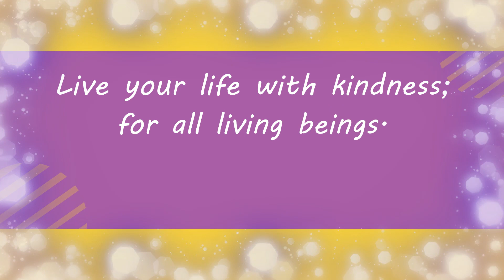Air Fryer Recipe: Cheesy Zucchini Chips // Easy // Snacks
Hey friends, check out this super easy, quick zucchini recipe. Only 4 ingredients, and only takes about 5 minutes! It’s really tasty and cheesy thanks to the nutritional yeast. All vegan, gluten free and low carb.

Air Fryer Cheesy Zucchini Chips
2 zucchinis – thinly and evenly sliced either by knife or a mandoline
¼ cup nutritional yeast
Salt to taste
1 tsp garlic powder
Mix all ingredients into a bowl, and mix around with a spoon or by tossing, to ensure coating gets evenly spread.
Put into air fryer – do not let pieces touch, at 390F for about 5-7 minutes. Don’t let them burn. Remove them, and they may still feel soft, but will crisp up once cooled.
Enjoy with ranch dip or alone.

Nuestra Canion by Lu-Ni